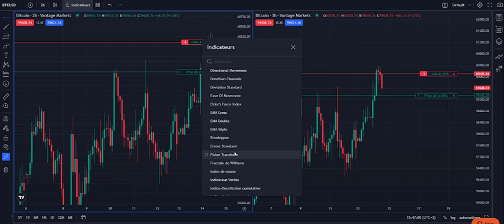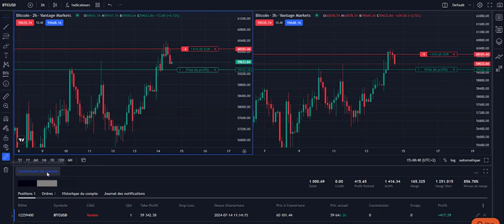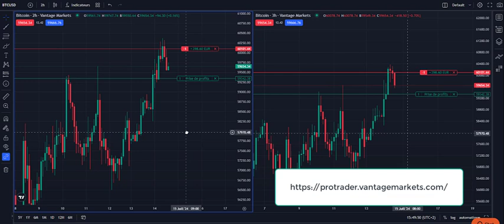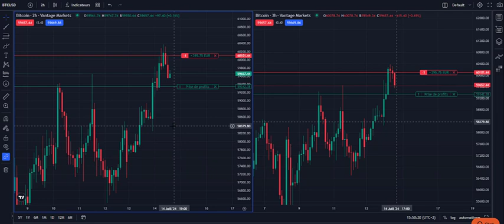VANTAGE FX : Tradez sur la Plateforme PRO en ligne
Présentation de la plateforme de Vantage FX PROTRADER.
Ouvrez un compte réel et bénéficiez d'un coaching gratuit pour trader le Bitcoin - Cliquez